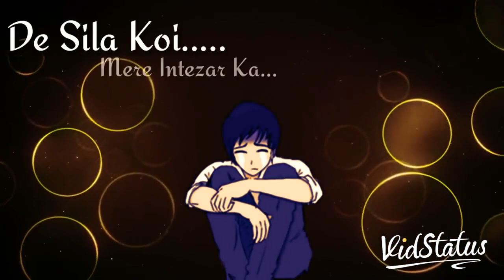Jhoote the Vaade Jhooti Thi Kasme emotional status WhatsApp